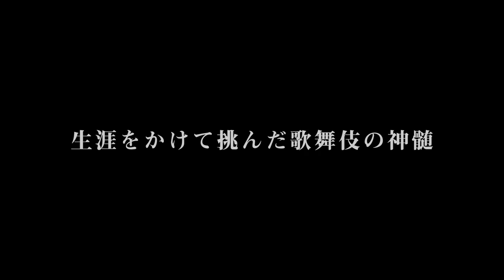勘三郎の魂が、ここにある―シネマ歌舞伎『春興鏡獅子』予告編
勘三郎の魂が、ここにある――
一人の俳優が、生涯をかけて挑んだ歌舞伎の神髄。

出演
小姓弥生、後に獅子の精：中村勘三郎
胡蝶の精：片岡 千之助
胡蝶の精：中村 玉太郎
局　吉野：中村 歌江
老女　飛鳥井：二世中村 吉之丞
用人　関口十太夫：市川 高麗蔵
家老　渋井五左衛門：大谷 友右衛門

2009年（平成21年）1月 歌舞伎座公演